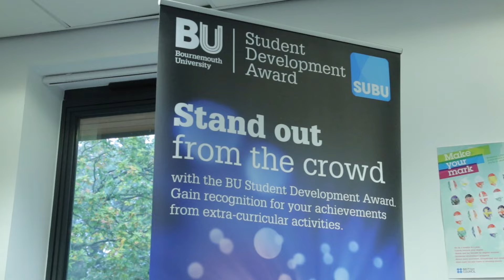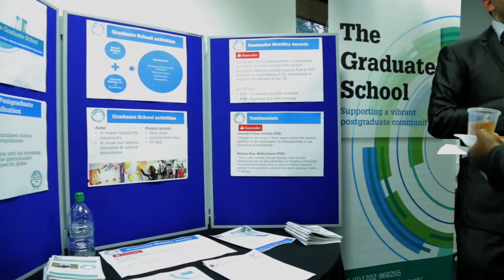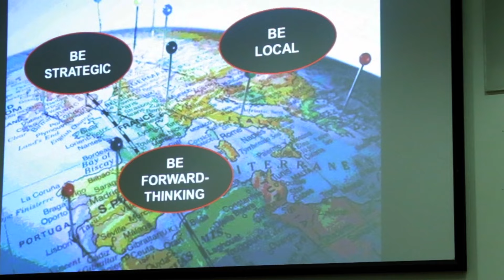Global BU: Intercultural Skills and Graduate Prospects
Find out what global recruiters are looking for and how to prepare for your experience abroad.